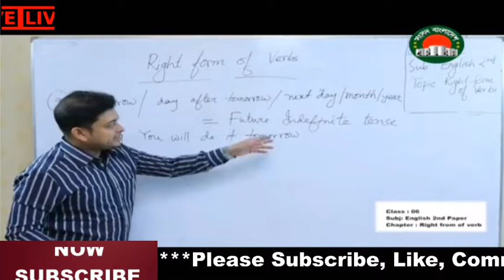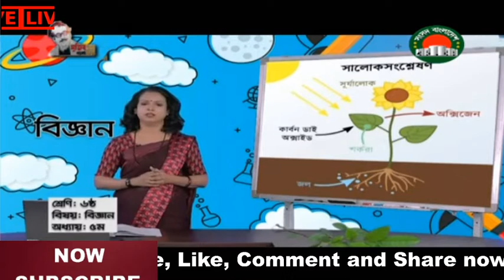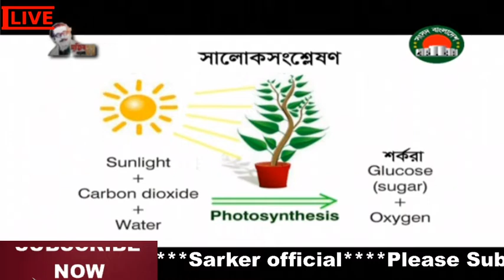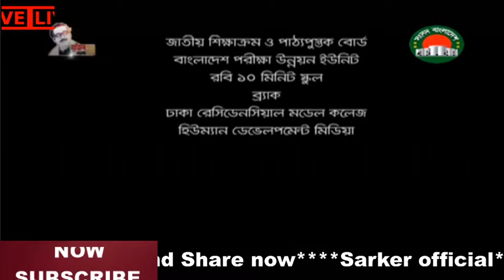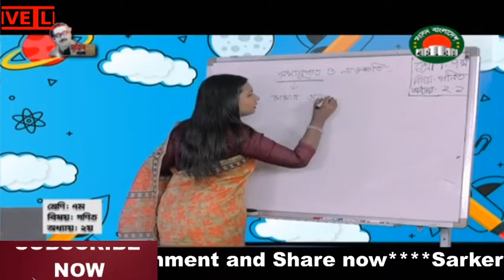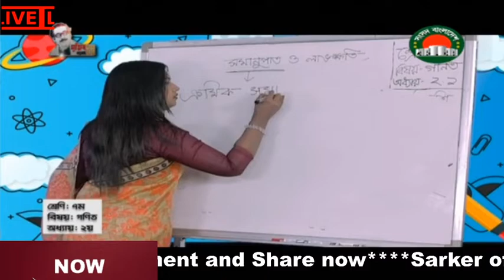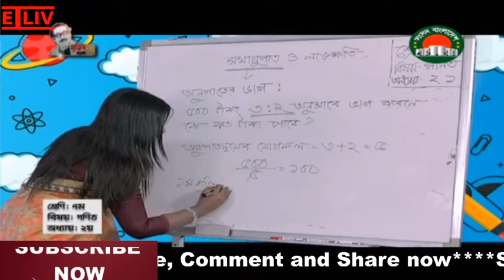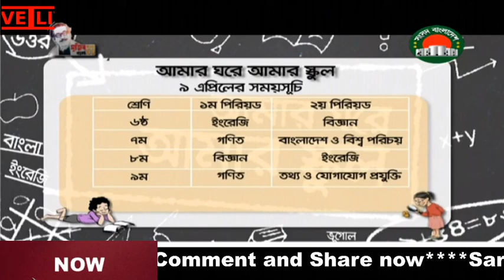সংসদ টিভির অনলাইন লাইভ ক্লাস I Sangsad TV Live Class Live online Class I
সংসদ টিভির অনলাইন লাইভ ক্লাস I Live ক্লাস| Sangsad TV Live Class Live online Class

Sangsad TV Live Class Live online Class । ৬ষ্ঠ-১০ম শ্রেণির Live ক্লাস |

আজকের ক্লাসের সময় সূচীঃ

লাইভ-ক্লাস

Some of student students request to me, this video will be uploaded so i upload this video. In government authority say me. If the video has to be removed. Than i will remove it. Please contact to me

KEY WORDS-
sangsad tv live class,

মোবাইলে সংসদ টিভির ৬ষ্ঠ-দশম শ্রেণির ক্লাস দেখুন | How to watch Songsad TV's class on mobile.

৬ষ্ট থেকে ১০ম শ্রেণী Sangsad TV Live Class | সংসদ টিভির Live ক্লাস | 31 march 2020

BTV LIVE CLASS
বিটিভির সৌজন্যে অনলাইন ক্লাস
বিটিভি সংসদ/ BTV Parliament Live class